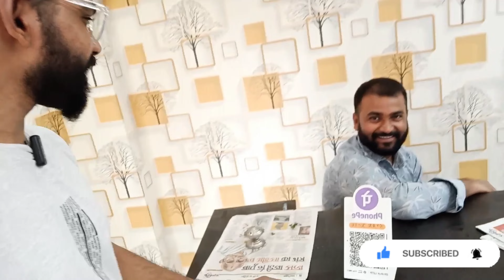My New Look 😍